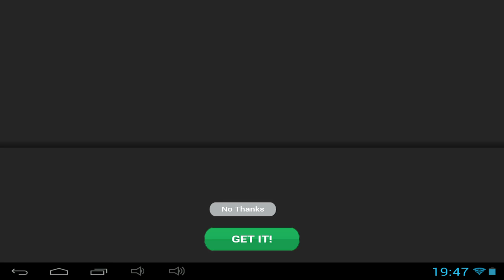Ridge Racer Slipstream - Android gameplay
Ridge Racer Slipstream is an online mobile game, arcade racing game, you will defeat your rivals and drift around tight turns at over 150 mph, is free to play on Android devices, from NAMCO BANDAI Games.